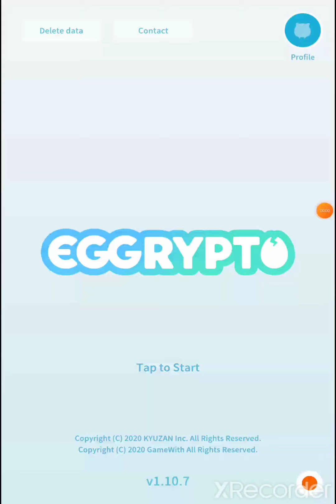EGGRYPTO @eggrypted Ep.3 Tips/ EPIC Battles/ New Monsters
and this episode I show you guys my new monsters also show you how I found out what the gems are for, and how to use them also you guys are in for a treat for 2 epic battles reroute take on too heavy bosses and team for an incredible outcome LETS PLAY EGGRYPTO